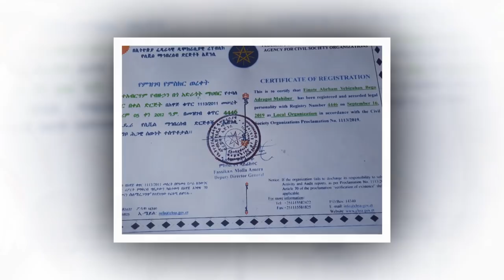የእግዚአብሔርን ትዕዛዝ አትተላለፍ / በሊቀ.ትጉ.መ/ር ገ/መስቀል ኃ/መስቀል